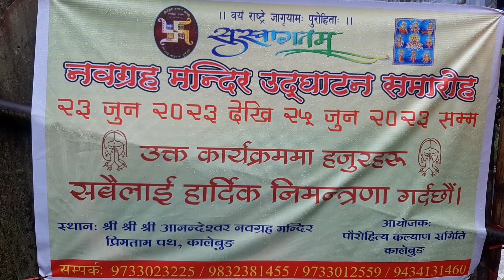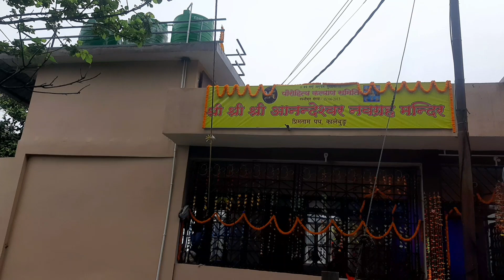1st Navagrah Mandir in Hills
Opening of Navagrah Mandir in Kalimpong . This Mandir is named as Anandeshwar Navagrah Mandir situated in Primtam Road Sai Mandir Area
This Navagrah Mandir is the only one Mandir in the entire Hills including Sikkim. All can now do their Grah puja in this Mandir